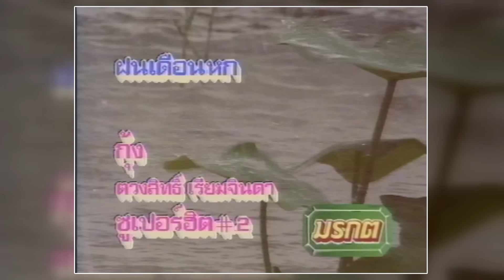ฝนเดือนหก - กุ้ง ตวงสิทธิ์ เรียมจินดา [Official Music Video]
ย่างเข้าเดือนหก ฝนก็ตกพรำพรำ...
เพลง : ฝนเดือนหก - กุ้ง ตวงสิทธิ์ เรียมจินดา
อัลบั้ม : กุ้ง ซูเปอร์ฮิต 2

1. Facebook ของ Retro Original
3. สั่งผ่าน Line ID : retro_original
เนื้อเพลง  ฝนเดือนหก

ย่างเข้าเดือนหก
ฝนก็ตก พรำพรำ
กบมันก็ร้อง งึมงำ ระงมไปทั่ว ท้อง นา
ฝนตกทีไรคิดถึงขวัญใจ ของข้า
แม่ดอกโสน บ้านนา
น้องเคยเรียกข้า พ่อดอกสะเดา
ย่างเข้าเดือนหก ฝนก็ตก โปรยโปรย
หัวใจพี่ร้อง โอยโอย คิดถึงแม่ดอก บานเช้า
ฝนตกลงมา คิดถึงขวัญตา น้องเจ้า
ไม่เจอะหน้าน้อง แม้เงา
หรือลืมรักเราเสียแล้วแก้วตา

ถามว่าฝนเอย ทำไมจึงตก
ตอบว่าฝนตกเพราะกบมันร้องเรียกฝนบนฟ้า
ถามว่าพี่เอยทำไมร้องไห้ และหลั่งน้ำตา
ตอบว่าหัวใจ ของข้า คิดถึงแก้วตา จึงร้องไห้
ย่างเข้าเดือนหก ฝนก็ตก ปรอยปรอย
พี่ยังมาหลง ยืนคอย น้องจนพี่ปวด หัว ใจ
ฝนตกพรำพรำ พี่ยิ่ง ระกำ หมองไหม้
พี่ต้องตากฝน ทนหนาวใจ
น้องจากพี่ไปเมื่อเดือนหกเอย